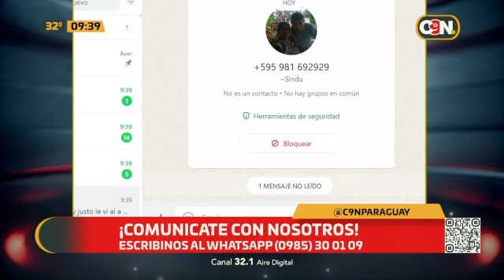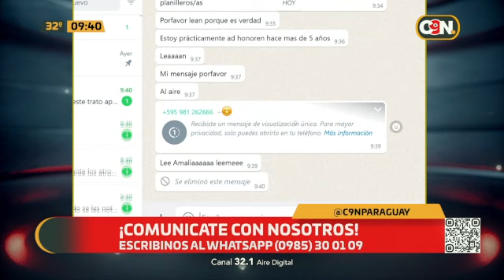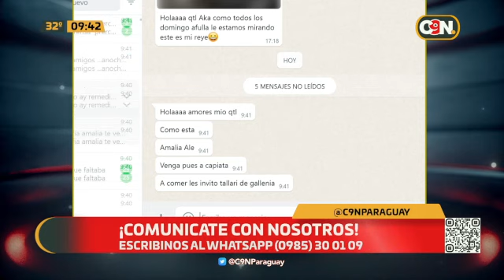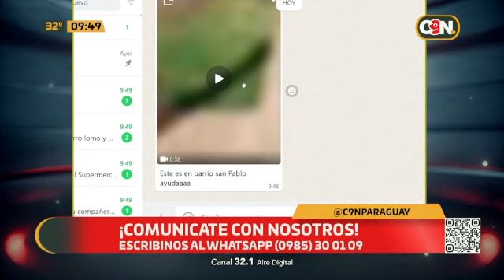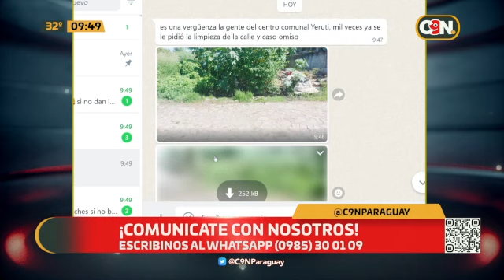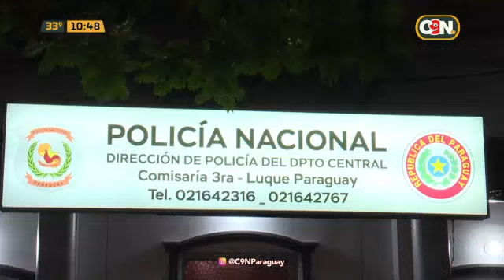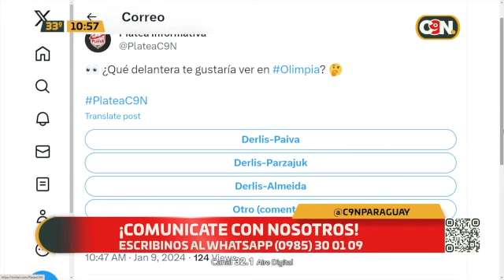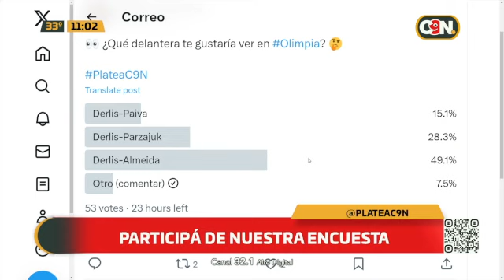C9 a las 9: Programa del 09 de Enero de 2023